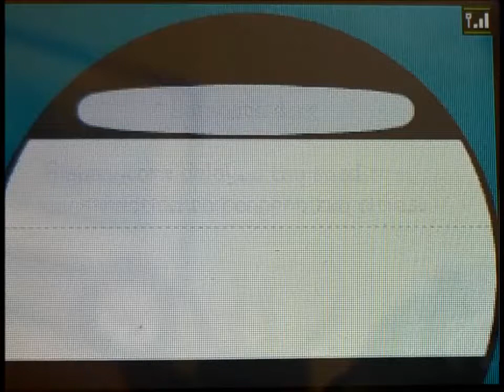Finished Pokémon White Game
Thus game is finished as I defeated Team Plasma and I won in Pokémon League.